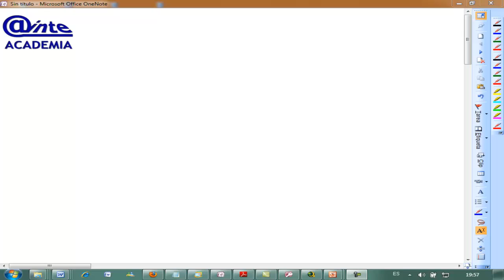Ecuaciones simples Mamen Matematicas 1 ESO AINTE